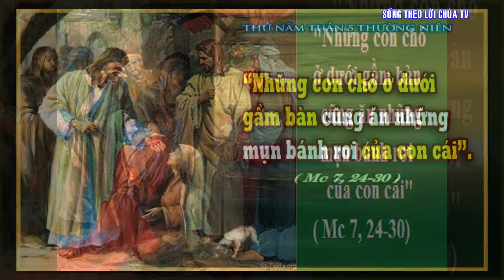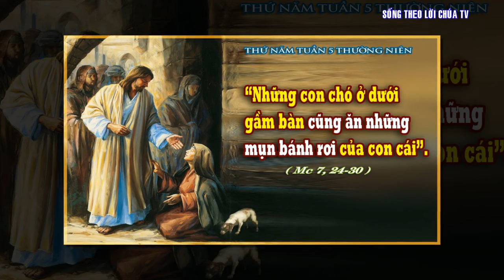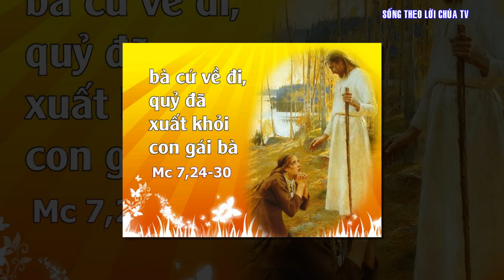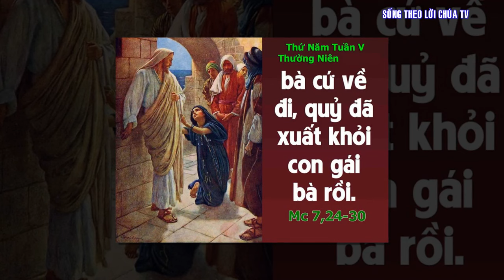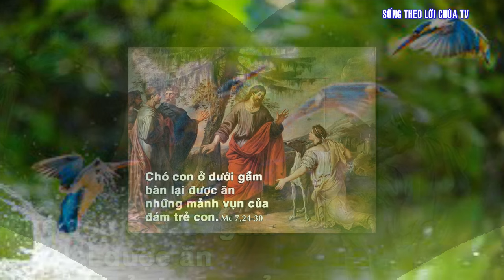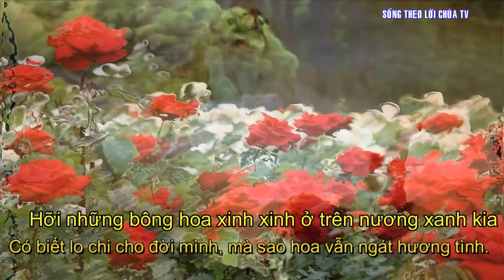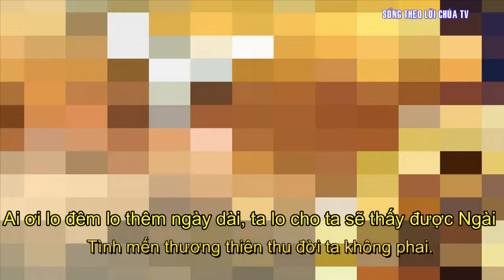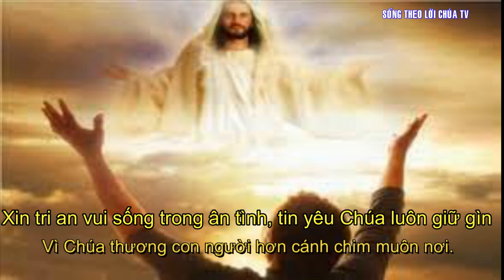LỜI CHÚA NGÀY 8 - 2 THỨ 5 TUẦN 5 THƯỜNG NIÊN - PM.CAO HUY HOÀNG, ĐỨC TRỌNG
THÁNH CA|| HỠI NHỮNG CON CHIM XANH